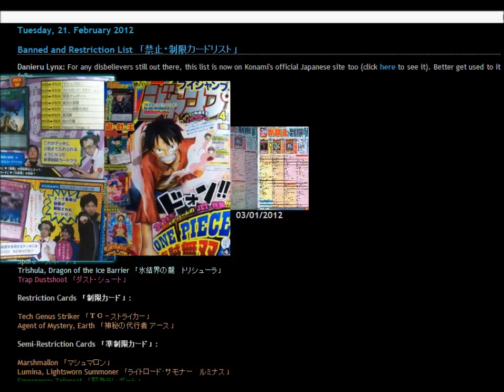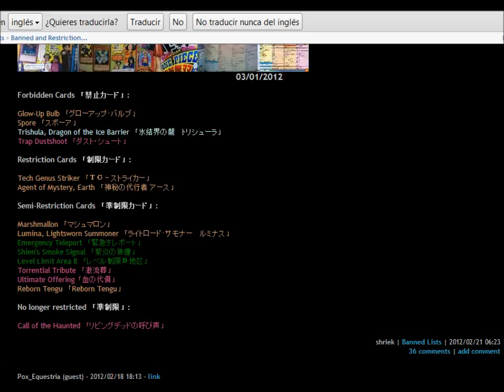Banlist OCG and TCG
What happen with Wind-up and Inzektors :(

Well good bye trish and good bye bulb